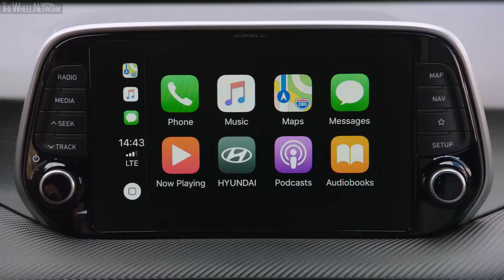2019 Hyundai Tuscon (EU Spec)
▪ The New Hyundai Tucson is the company’s first model with a diesel mild hybrid powertrain system supported by a 48 V electric motor.
▪ Pioneering technology ensures maximum driving pleasure while supporting efficient driving.
▪ The compact SUV will be launched across Europe in summer.
▪ Mild hybrid powertrain technology contributes to the brand’s global efforts to improve fuel efficiency.
▪ Fuel efficiency will be enhanced by up to 7 per cent.
▪ Technology will be available with new Smart Stream 1.6-litre diesel engines in the future

The New Hyundai Tucson, which enters production this month, will be equipped with a fuel-efficient 48 V mild hybrid powertrain.
It is the first model in the company’s line-up – and one of the first in the entire industry – to offer the new technology that contributes to the brand’s commitment to a cleaner future. Production of the new compact SUV starts in June 2018, to be launched in the European market in summer. The New Tucson is designed and built in Europe to meet the highest quality standards. In addition to the upgraded powertrain portfolio, all Tucson engines meet the new Euro 6d Temp emission standards. The New Tucson also offers a major design update and wider range of advanced technology and convenience features to continue the model’s success story across the region, having been the best-selling Hyundai in Europe in 2016 and 2017.

For the first time in a Hyundai, the New Tucson features a 48 V mild hybrid powertrain system which is available in combination with the 2.0 litre diesel engine. The technology designed for electrification comprises a 0.44 kW/h 48-volt lithium-ion battery, a Mild Hybrid Starter Generator (MHSG), a LDC converter (Low Voltage DC/DC) and an inverter. Under acceleration the MHSG supports the engine with up to 12 kW and thereby reducing fuel consumption. The system switches automatically between mechanical use of the engine and energy recuperation. The MHSG assists the combustion engine by discharging the battery to reduce engine load with light acceleration or to provide additional torque to the engine under strong acceleration. During in-gear deceleration and braking, energy is recuperated to recharge the battery. In this way, the system significantly improves the engine’s fuel economy and CO2 emissions without sacrificing maximum driving pleasure.

Thanks to the new electrification system, customers will benefit from a good trade-off between purchase cost and reduced costs related to fuel consumption and CO2 emissions.

With this technology, Hyundai aims to reduce fuel consumption and CO2emissions by up to 7 per cent combined with the manual transmission in NEDC conversion.

The 2.0 diesel engine is the most powerful in the New Tucson’s powertrain line-up offering an output of 137 kW/186 PS. It comes with four-wheel drive and can be paired with a 6-speed manual transmission or optionally with the newly developed 8-speed automatic transmission.

By spring 2019, the 48 V mild hybrid technology will be available with new Smart Stream 1.6-litre diesel engine in the New Tucson.